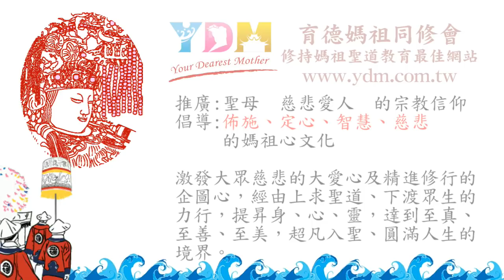擲笅問事卡住怎麼辦？【媽祖信徒釋疑錄】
擲笅跟媽祖溝通，卡住了該怎麼辦？
　求三聖笅，二聖笅、一笑笅或陰笅？
　　再問　媽祖卻沒有指示是什麼意思？